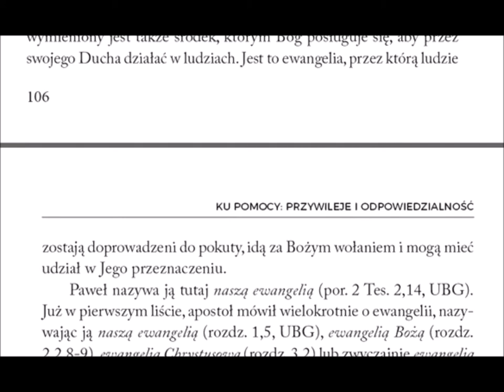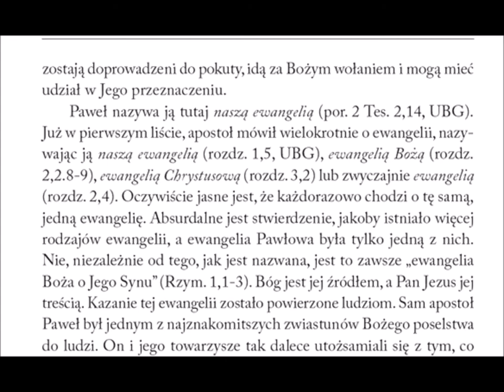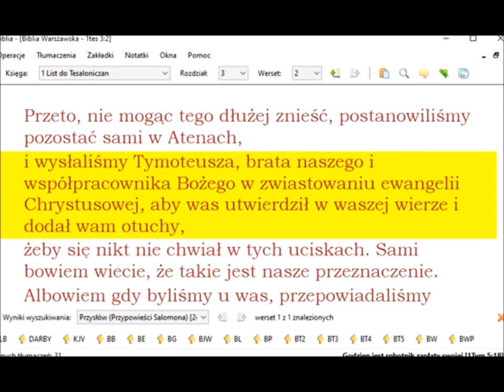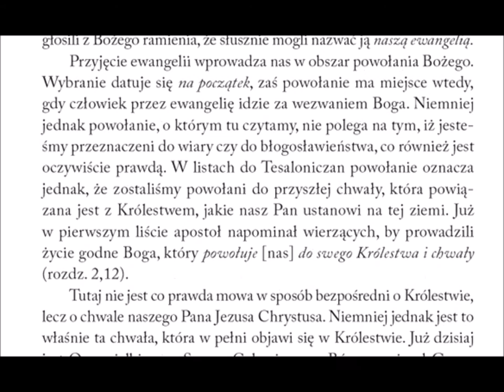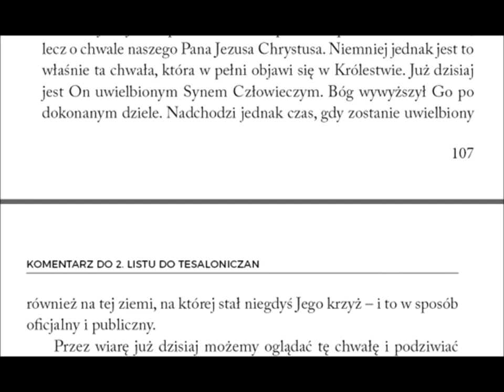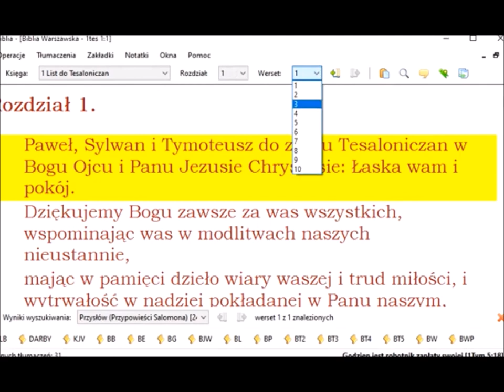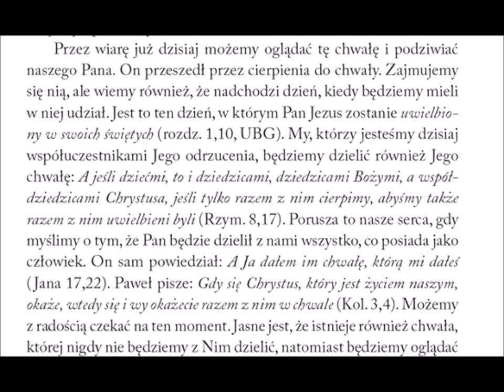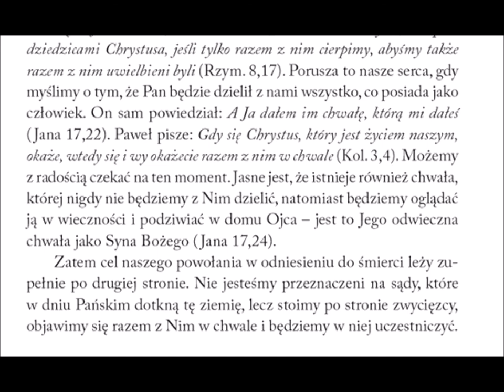Komentarz do 2 listu Pawła do Tesaloniczan 031 rozdział 2 werset 14 Bóg powołał was przez ewangelię